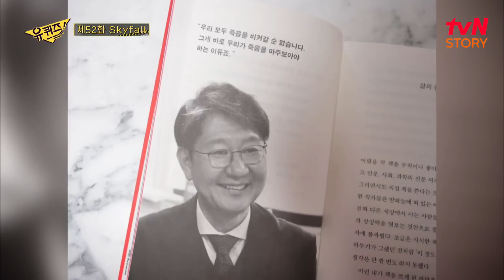[유퀴즈온더블럭] 시체의 눈에 말라붙은 눈물 자국.. 프로 법의학자도 가슴 아팠던 고인의 사연 EP52 | tvN STORY 200429 방송